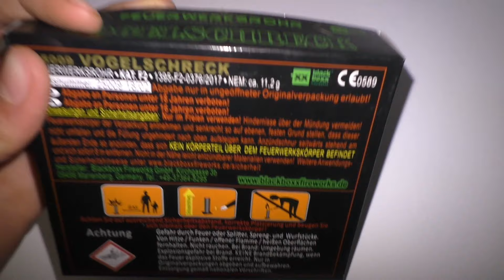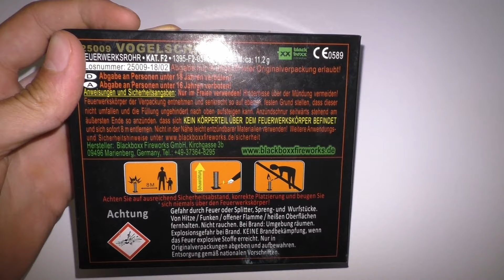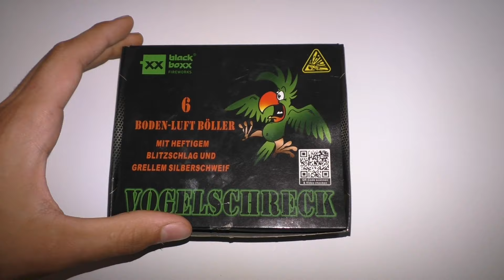Blackboxx Feuerwerk Vogelschreck Singleshot | Neuheit 2019 | Pyro BANG!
Hi Leute,
nun sind Sie endlich da, auch wenn nur in 1.4G und nicht wie die Vogelschreckbatterie in 1.3G können dieses Bombenrohre durchaus Überzeugen. Für die kleinen Rohre kommt da viel raus und können Gut mit andern mithalten. Der Silberaufsteig und Titanblitz sollte nicht vergessen werden.
Kaufempfehlung für rund 4€.

Angaben zum Produkt
Name: Vogelschreck Singleshot
Hersteller: Blackboxx
Kat: F2
BAM:
NEM: 11,2g pro Stück 1,9g
Preis: ~4,00€
Bewertung: 4 von 5*